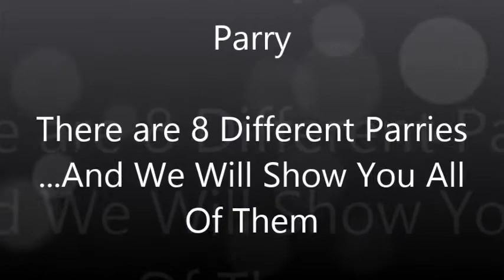Episode 1: The Eight Parries ft. Pierre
First in a series of instructional videos. This goes over the eight parries that fencers use to defend against attacks.

Music: Mariah Carry - All I Want For Christmas Is You, ZE:A Aftermath (Instrumental)
Video and Editing: JI